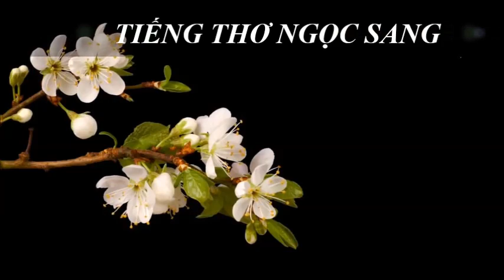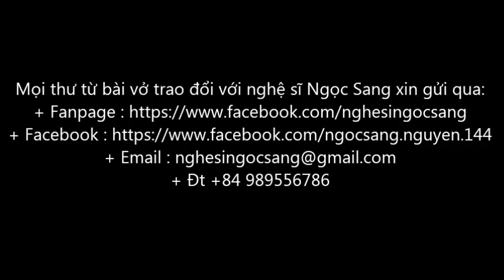MỘNG TÀN THU-Thơ Vũ Linh Giao-Nhật Quỳnh diễn ngâm